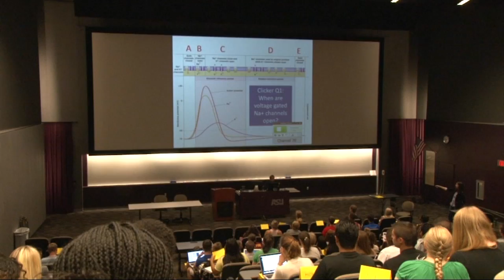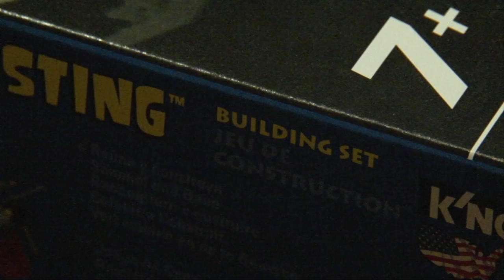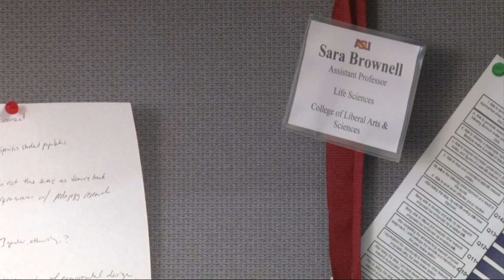Male dominated fields cause gender gaps in the classroom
Science, technology, engineering and mathematics are fields that are traditionally dominated by males, except in biology. But Cronkite News reporter Angelie Meehan explains how this gender gap still exists in the classroom.